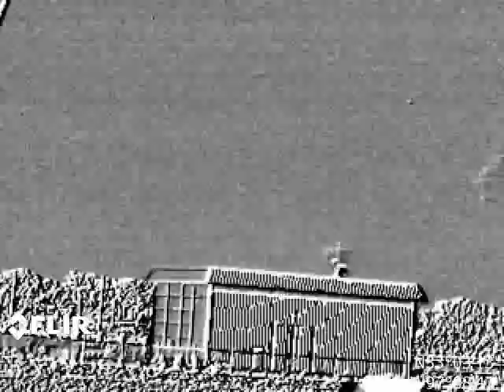Gas Well near Montessori School in Flower Mound, TX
This video was taken on 1/15/15 at Premier Natural Resources Cummings C West Gas Well in Flower Mound, Texas.

The video was taken with a FLIR GF 320 IR camera
FLIR GF320 can scan large areas rapidly and pinpoint leaks in real time.

FLIR GasFindIR Camera

• 1-Pentene - 5.6g/hr
• Benzene - 3.5g/hr
• Butane -0.4g/hr
• Ethane - 0.6g/hr
• Ethanol - 0.7g/hr
• Ethylbenzene - 1.5g/hr
• Ethylene - 4.4g/hr
• Heptane - 1.8g/hr
• Hexane - 1.7g/hr
• Isoprene - 8.1g/hr
• MEK - 3.5g/hr
• Methane - 0.8g/hr
• Methanol - 3.8g/hr
• MIBK - 2.1g/hr
• Octane - 1.2g/hr
• Pentane - 3.0g/hr
• Propane - 0.4g/hr
• Propylene - 2.9g/hr
• SF6 (Sulfur Hexaflouride) - 0.026g/hr
• Toluene - 3.8g/hr
• Xylene - 1.9g/hr

The GF-Series cameras also detect:
• Ethylene (C2H4)